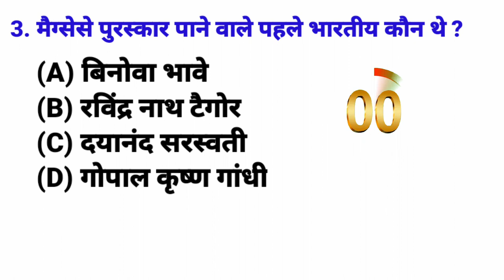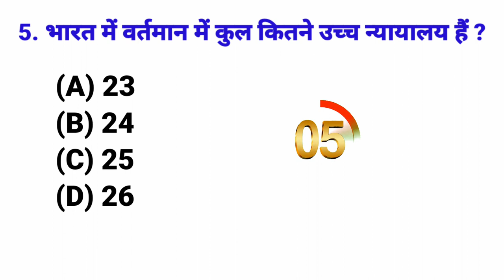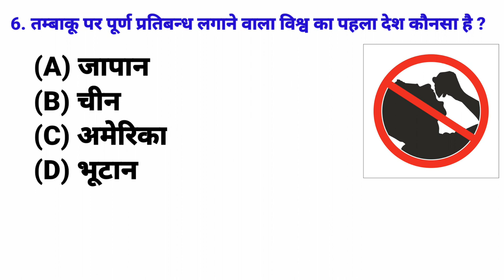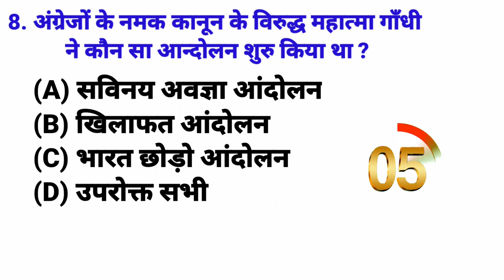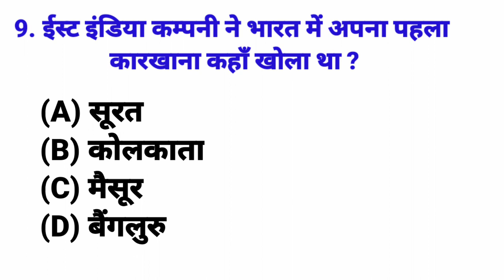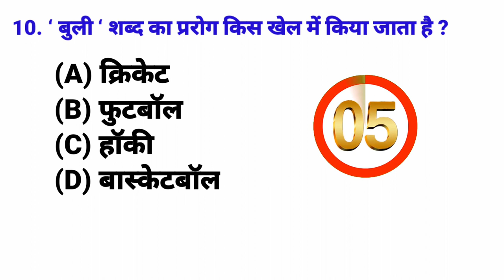India GK in Hindi || Bharat GK || GK Question Answer || Objective Questions [HD]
General Knowledge Most Important Question GK Quiz  in Hindi

Your Queries 👇👇

1. GK
2. General Knowledge
3. Important GK Questions and answer for 4. Competitive Exams
4. Quiz Test
5. Important gk
6. Quiz test
7. competitive quiz
8. competitive general knowledge
9. GK in Hindi
10. general knowledge quiz
11. quiz questions
12. general knowledge questions
13. gk quiz
14. general knowledge questions with answers
15. gk question in hindi
16. GK Question Answer
17. India GK
18. hindi gk
19. samanya gyan
20. gk questions
21. india gk in hindi
22. जनरल नॉलेज
23. जीके
24. gk study adda
25. सामान्य ज्ञान
26. general knowledge ke question
27. gk knowledge
28. gk dijiye
29. general class
30. general knowledge ki video in hindi
31. general knowledge gk
32. general knowledge questions and answers
33. General knowledge video
34. General knowledge 2023
35. general knowledge for kids
36. general knowledge quiz
37. general knowledge ke question
38. gk 2020
39. gk 2021
40. gk 2022
41. gk 2023
42.
43.
44.
45.